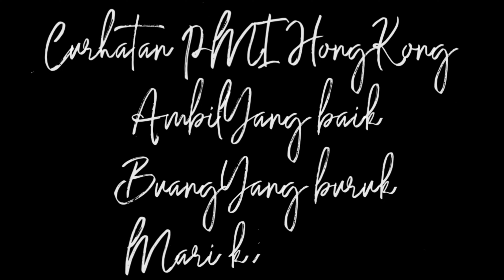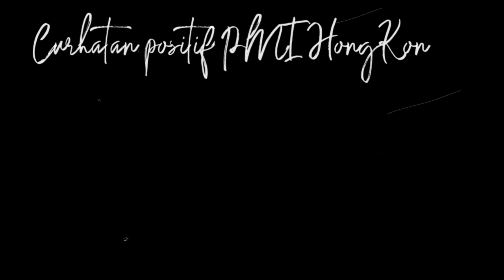Saya mau cuti takut tidak bisa kembali ke Hongkong (wong ngganteng sakndunyo)